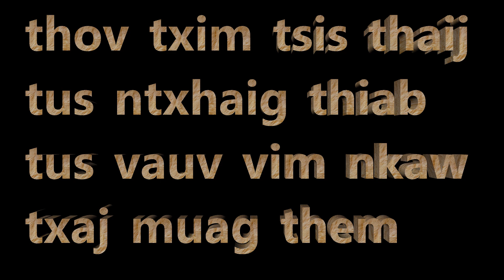Noj tshoob hnub no lom zem heev | The wedding of the hmong people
Zoo siab nej txhua leej txhua tus uas los pom kuv daim videos no yog ho nyiam saib no
hmoob viet nam
ua noj ua haus
pauv dag pauv zog
ua liaj ua teb
ntoj ncig toj tsoob hauv pes
saib hmoob lub neej
neej neeg tu siab
hais zaj tshoob
hmloog dab neeg
saib xov xwm
xwm txheej

                                                     thanks